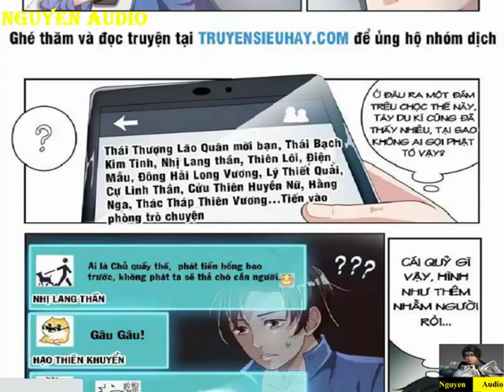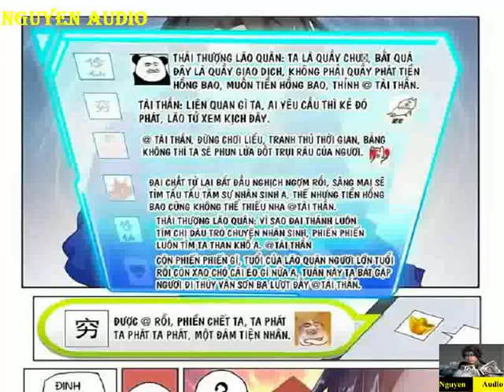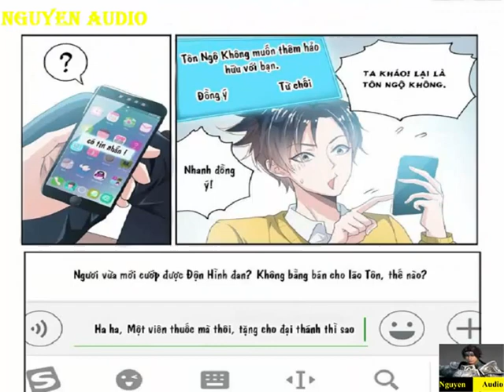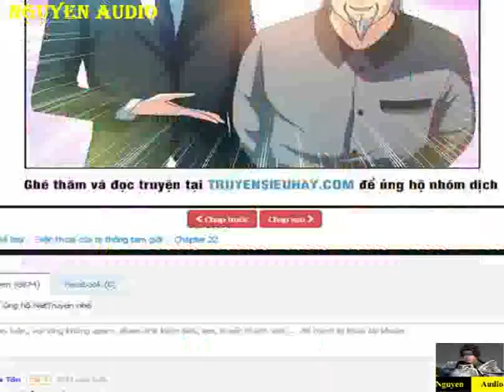Điện Thoại Của Ta Thông Tam Giới Tập 1-40|Nguyen Audio 2|My Amazing Wechat Chap 1-40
Sinh viên đại học phổ thông- Lâm Hải, sau khi cập nhật Wechat, bị lôi kéo vào nhóm giao dịch của Thiên Đình, Cuộc sống từ nay trở về sau trở nên nhiều màu sắc, quả bàn đào đổi lấy mặt nạ đắp mặt, Kim Đan đổi thuốc lá, thứ lỗi cho không ký sổ!